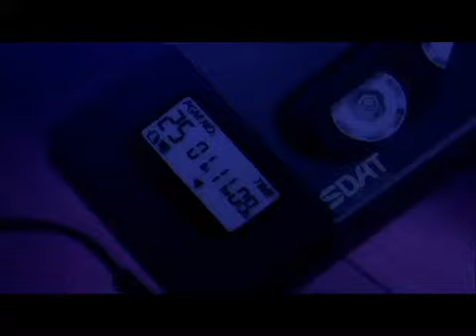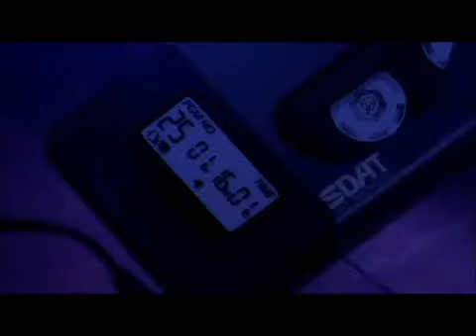Pilloto - kill beat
Psy Waste